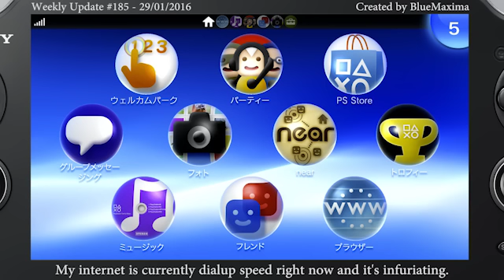PS Vita Weekly Update #185 - 29/01/2016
Apologies for the 360p, blame my internet going bad.

We Are Doomed, twin stick shooter from vertex pop, is coming out in North America on the 9th of February. The game will be crossbuy and it has also been confirmed to have PSTV support.

One Piece: Burning Blood is releasing in Europe on the 3rd of June, with North America confirmed for sometime in June as well. The game is getting a Pre-order Edition as well in Western territories, which will have a steelcase and three variants of Luffy as playable characters.

Two more western dates here. Stranger of Sword City has been delayed to April 26 for North America and April 29 for Europe. Civilization Revolution 2+ has been delayed to later in the year, missing its launch date last week. And PSP game Breath of Fire III is making an appearance on the North American PS Store sometime in February for $10. The game has already been out for a long time in Europe.

Two dates for Japanese things here. Hero Must Die is getting a demo in Japan on the 10th of February. And Coven and Labyrinth of Refrain, NIS's dungeon crawler project, has been delayed to June 23.

Finally this week, Gundam Extreme Vs Force has received a free update in Japan adding a more extensive Free Battle mode, and another free update coming soon will add six new suits, control rebinding and a Course Battle mode which appears to mimic the Extreme Vs. arcade mode. It's assumed that these modes will be added to the Western version when it releases. That's it for this week.

Channel update. Would love to tell you when I can get a video on Saturday Morning RPG up, but I can't, because it was a two whopper. I redeemed review code for Saturday Morning RPG a week ago now and the Vita version wasn't available for some reason. The day the game comes out and I can actually get it, the update issues a lot of people have been having bit me on the backside and I haven't been able to get to the store on my Vita to actually get it. So when will I have a video on that? No idea, up to Sony to sort that out. More videos will come when Sony fixes what they managed to somehow break.